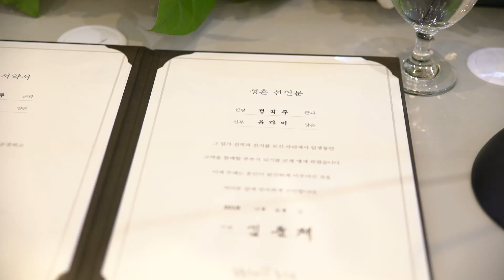본식dvd 더화이트베일 결혼식영상 1분영상 / 신화영미디어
Wedding Hall′ 더화이트베일
Main ′
Producer ′ 신화영미디어
Chapter ' 하이라이트 M/V

더화이트베일 웨딩dvd 결혼식 1분영상입니다
결혼식 찰나의 빛나는 순간을 기억할 수 있는 1분 하이라이트영상:)
신랑신부님의 결혼식이 선포됨을 알리는 성혼선언
그리고 신랑님께서 남기신 깜짝영상편지가 나레이션이 되어
더욱 감동으로 결혼식을 기억할 수 있는 영상입니다:)

언제 보아도 변하지 않을 소중한 가치를 만든다는 신념으로
생에 단 하루뿐인 소중한 시간을 담기위해 신화영미디어는 항상 노력하겠습니다
소중한 결혼식 신화영미디어와 함께 감동의 순간을 함께해요^^